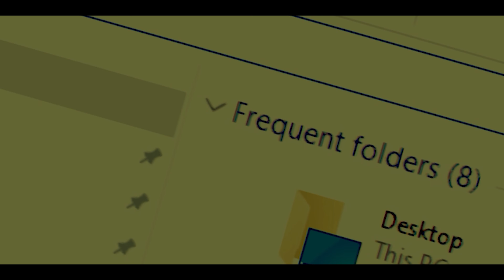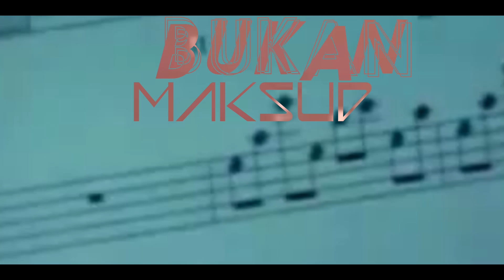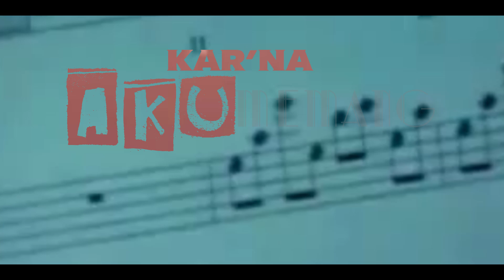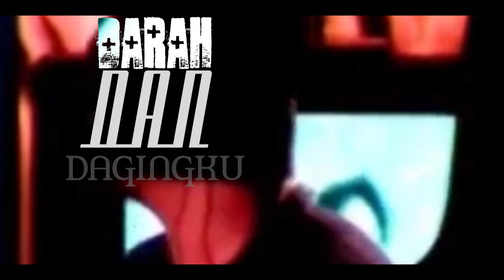Ahmad Dhani Feat Indra Lesmana - Manusia